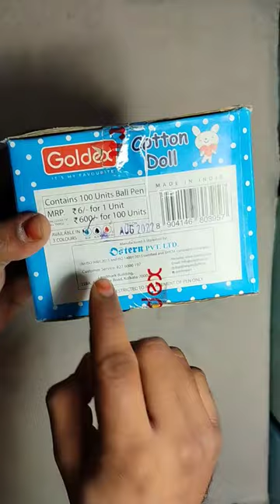goldex Cotton Doll Blue pen